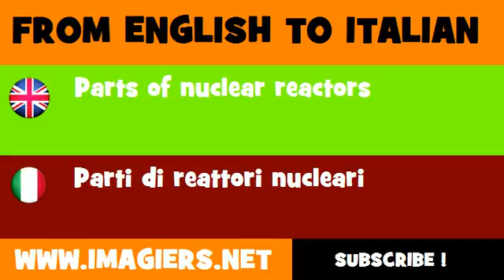How to say Parts of nuclear reactors in Italian